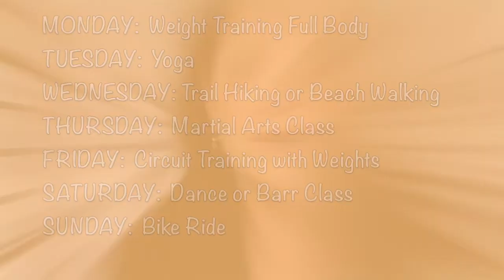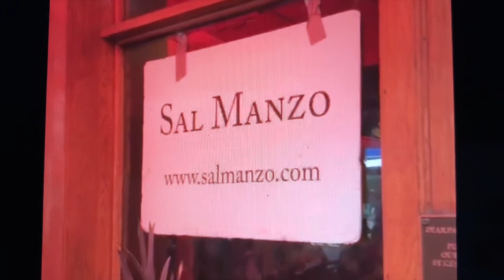S2-23 Singer Sal Manzo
Our guest this week has a big voice and an even bigger heart. Sit back, relax, and enjoy getting to know - Sal Manzo!